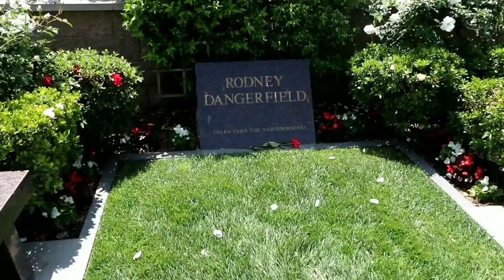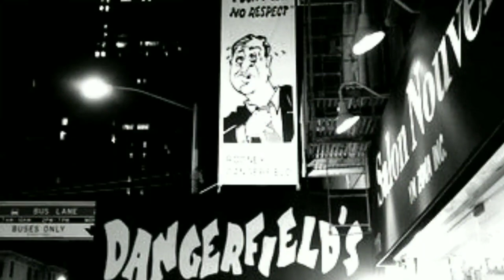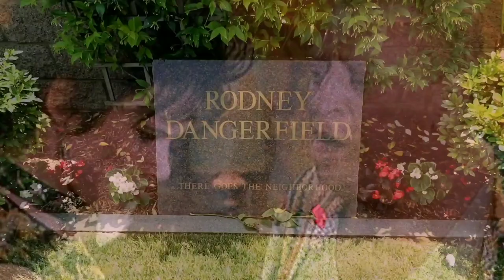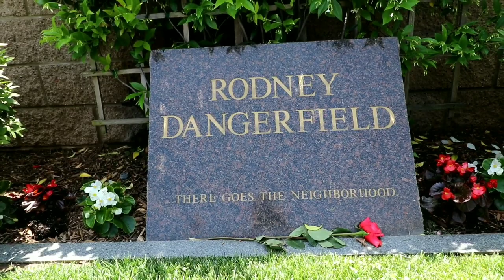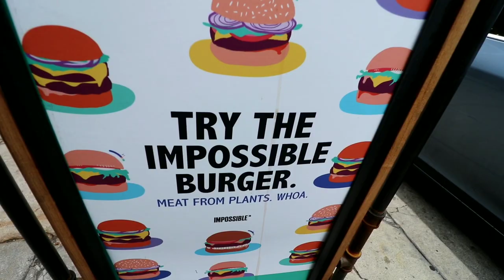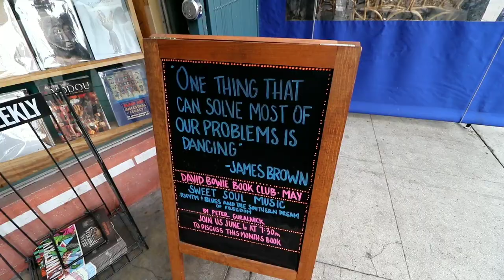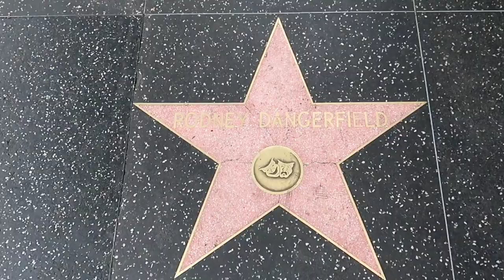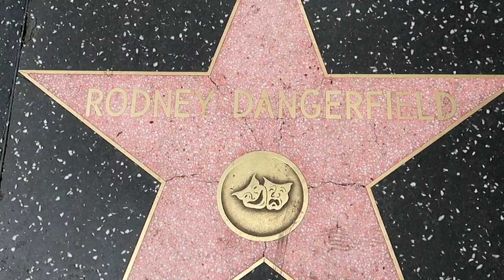Grave of RODNEY DANGERFIELD & Last Home WESTWOOD Cemetery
#645 RODNEY DANGERFIELD Get's Some Respect : Grave Site and Last Home (5/13/2018)